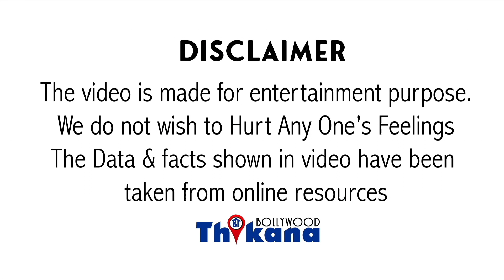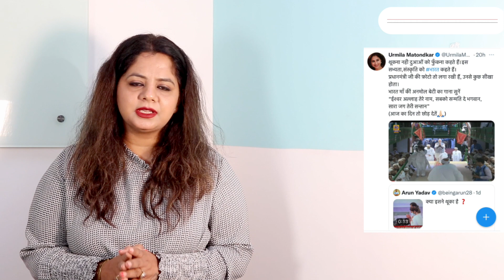Big Breaking | Lata जी के लिये की दुआ के बाद दिये "फूँक" पे दिया अपना Reaction Urmila ने लगायी डांट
शाहरुख खान को सोशल मीडिया पर आज सुबह से ही ट्रेंड करवाया जा रहा है शाहरुख खान की एक गलत बाद जो है सोशल मीडिया पर फैलाने की कोशिश की जा रही है लता मंगेशकर के अंतिम संस्कार में शामिल हुए शाहरुख खान ने लता मंगेशकर के पार्थिव शरीर के सामने खड़े होकर उनके लिए दुआ मांगे और उस दुआ को खूब देकर आगे पहुंचाया जो कि एक नार्मल टेक्सचर है दुआ का शाहरुख खान दुआ के बाद जो खूब दिया उसको लोगों ने गलत तरीके से दिखाकर यह कहने की कोशिश की है कि शाहरुख खान ने तो वहां खड़े होकर लता मंगेशकर की पार्थिव शरीर पर थूका जो कि बेहद घटिया और गलत बात है यह एजेंडे के तहत फैलाई गई शाहरुख खान के सपोर्ट में कई सारे लोग आए और कई सारे लोगों ने इस बात को बहुत घटिया बताया है इन फैक्ट उर्मिला मातोंडकर इंडस्ट्री की उन एक्ट्रेसेस में से एक है जिन्होंने पहल की और इस पूरे मामले में उन लोगों को सलाम किया है तो यह गलत अफवाह फैला ने उर्मिला ने ट्वीट करके कहा इससे ठोकना नहीं बल्कि दुआओं को भूख ना कहते हैं और सभ्यता और संस्कृति को भारत कहते हैं जिस यूजर नेम यह थूक वाली अफवाह फैलाई उसको खरी-खरी सुनाते हुए उर्मिला मातोंडकर ने कहा कि प्रधानमंत्री नरेंद्र मोदी की फोटो तो आपने लगाई है पर उससे थोड़ी कुछ सीख भी लेते इसके बाद उन्होंने एक गाने के कुछ शब्द शेयर कीजिए और हाथ जोड़कर ब्रैकेट में कहा आज के दिन तो छोड़ देते कुछ इस तरीके से उर्मिला मातोंडकर ने इस शख्स को बहुत खरी-खरी सुनाई वाकई में मेहंदी घटिया बात फैलाई है और बहुत ही गलत तरीके से सोशल मीडिया पर इस ट्रेन को चलाया गया है शाहरुख खान ने बहुत अच्छे से लता ताई को विदाई दी है और उनकी सोशल मीडिया पर जो पिक्चर सामने आए हैं एक तरफ दुआ मांग रहे हैं और दूसरी तरफ उनकी मैनेजर पूजा बदलानी हाथ जोड़ कर एक कर रही है यह सबसे बेस्ट पिक्चर